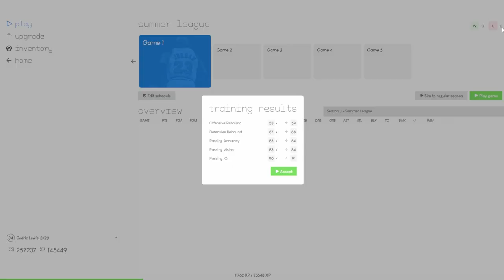CRAZIEST OFFSEASON IN NBA HISTORY! | NBA 2K23 MyNBA Career EP. 50